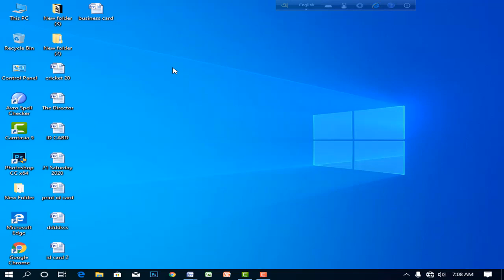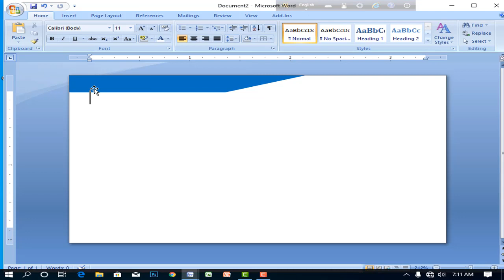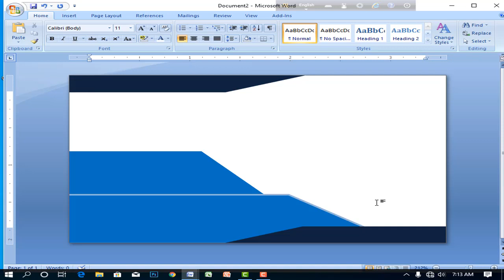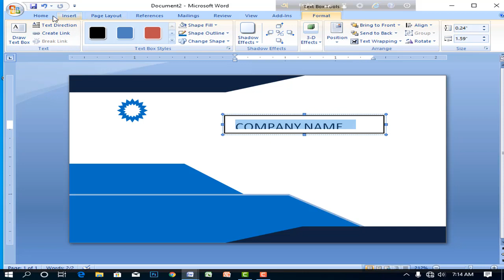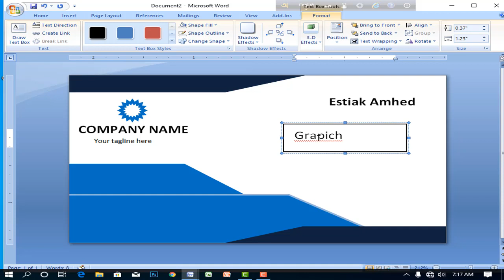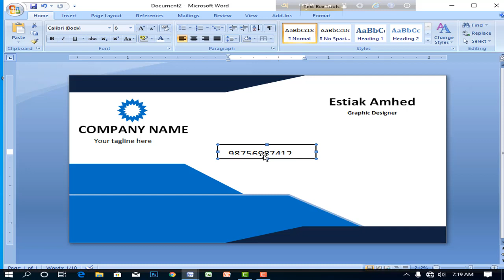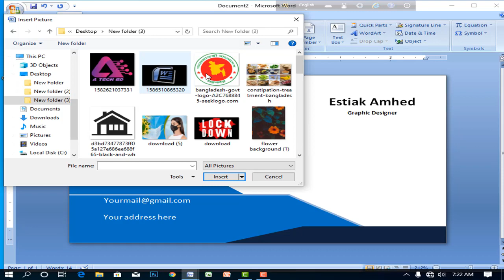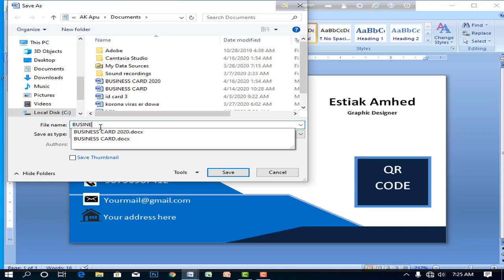Microsoft Word 2007 Business card design Bangla tutorial, A Tech BD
অামাদের ভিডিওটি কেমন লেগেছে? অবশ্যই কমেন্ট করে জানাতে ভুলবেন না।

 অামাদের সাথে যেকোনো প্রয়জনে যোগাযোগ করতে পারেন অামাদের ফেছবুক পেইজ এ।👎

                               ধন্যবাদ